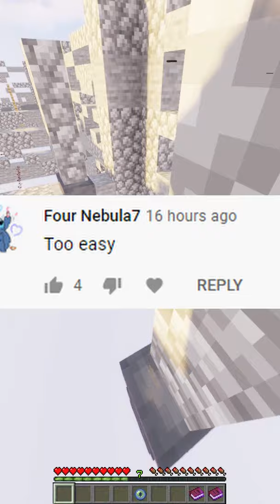Can You Please Stop Commenting This!